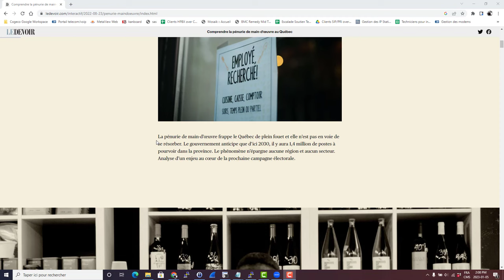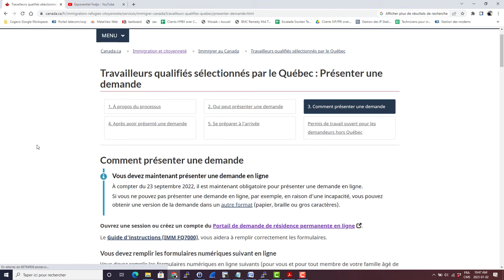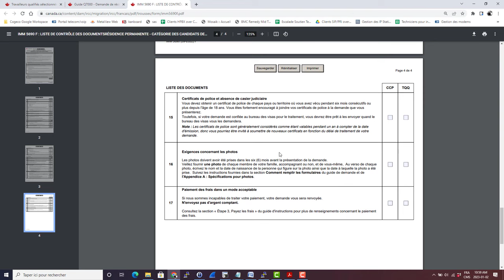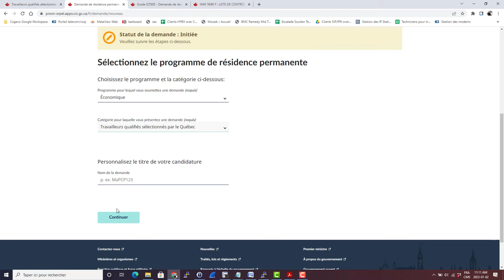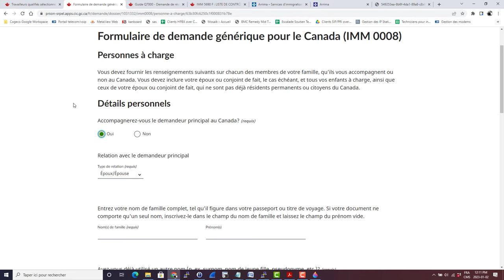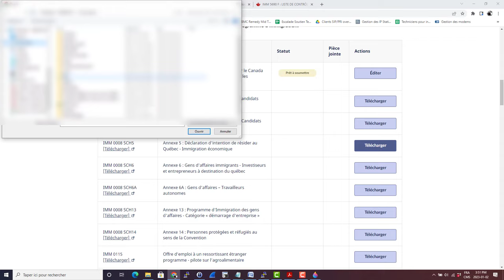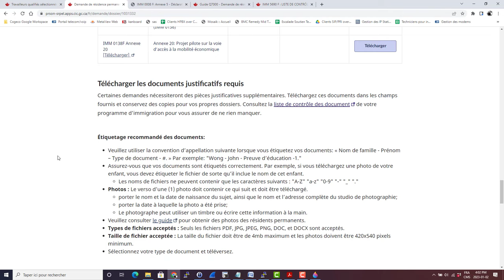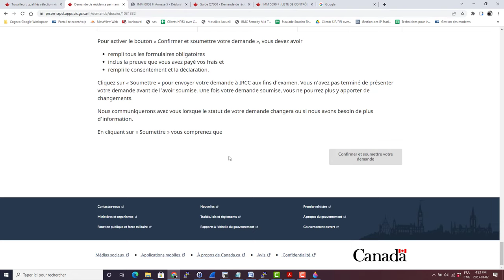Soumettre une demande de résidence permanente : Cas d'une sélection Québec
Dans cette vidéo je t'explique Comment Soumettre une demande de résidence permanente : Cas d'une sélection  Québec

Immigration canada pour les nuls est une chaine youturbe qui donne en détails les astuces et les outils nécessaire pour immigrer au canada.
Ayant constitué moi-même mon dossier d’immigration pour le canada, j’ai voulu démocratiser la procédure en donnant à toute personne qui développe un intérêt pour immigrer dans se beau pays de pouvoir constituer son dossier par lui-même sans intermédiaires. C’est bien dommage qu’en 2020 des gens dépensent encore des sommes extra ordinaires pour se faire aider alors que tout est indiquer sur les sites des différents gouvernements.
Je voudrais tout simplement dire aux gens qu’ils sont en mesure de faire cette procédure par eux même avec un peu de curiosité et de volonté .